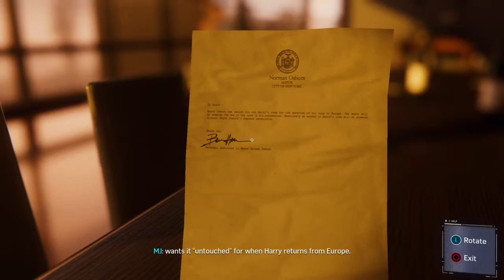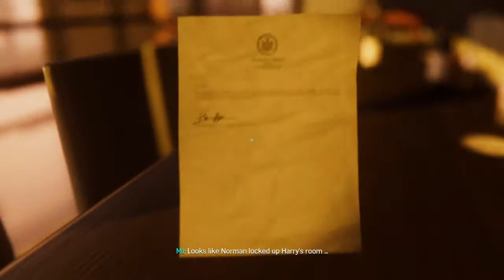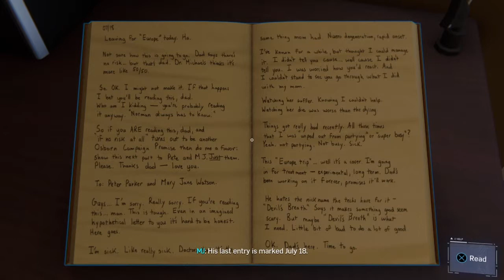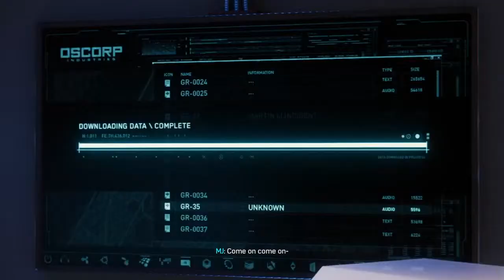Marvel's Spider-Man NG+ Part 17